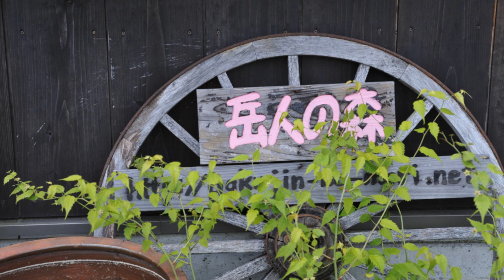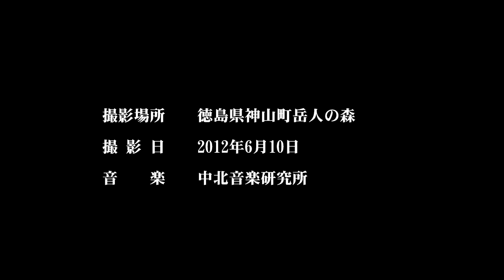絶滅危惧種の宝庫 六月上旬の岳人の森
6月の岳人の森です。
小さな高山植物があちらこちらで懸命に咲いていました。